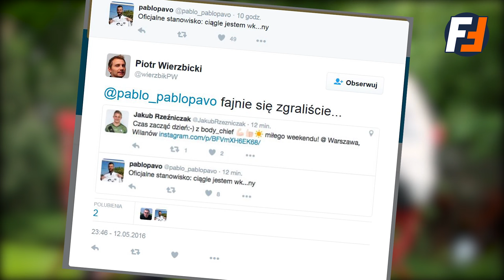Pablopavo - kibic Legii Warszawa | wywiad dla Futbolfejs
Z Pablopavo wokalistą zespołu Vavamuffin rozmawiał Piotr Wierzbicki. O pasji do piłki i miłości do Legii.
zdjęcia i montaż: Arkadiusz Wronowski